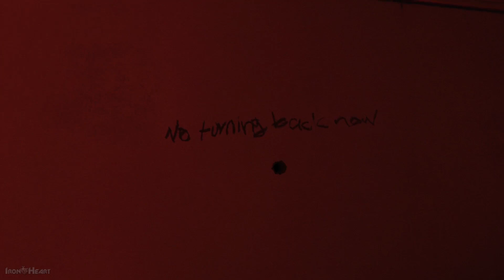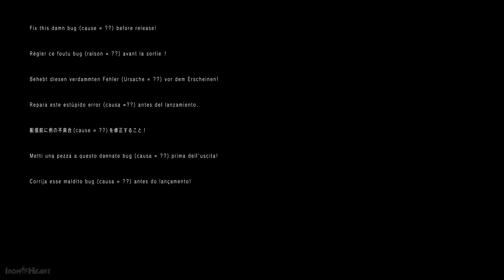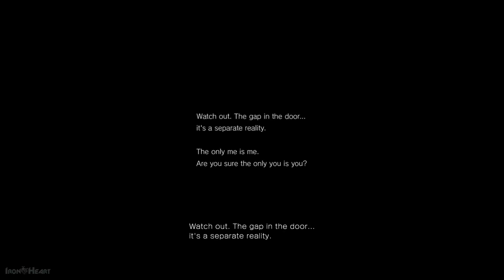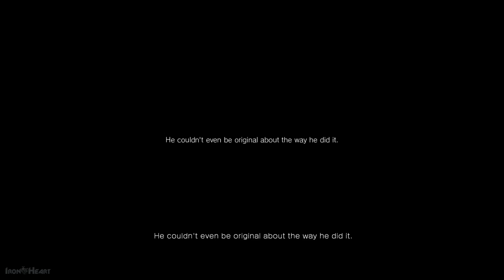Прохождение P.T. demo [Вместо кирпича - Шлакоблоки поперли] ✔ PS4 Horror Gameplay [HD]